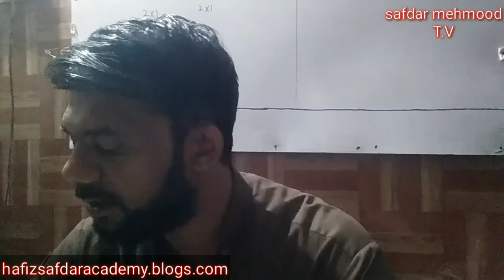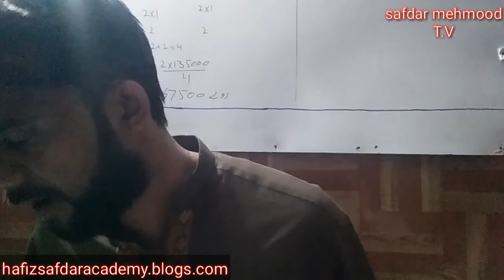4th class islamyaat baab 2 ایمانیات و عبادات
In this channel we upload all subjects of entertainment only for you (viewers)📎📎📎📌📌📎📎📎
I hope you'll like my channel 🎥🎬🎭🎭📷📹🎦🎦🎥🎬📷📹📷
This plate form you are watching
Education 🎓🎓🎓
Film 🎥🎬📷📹🎦🎭
Songs 🎧🎤🎵🎶🎼🎻🎹🎷🎺🎸
Drama 👑📺〽🏡🏠〽📻📺👑
Comedy 🎈🎈🎈
Tech 🔭🔮🔧🔨🔩
Sports 🏉🏈🐎🏇🏆🏄🏃🏂🏁🏀🎿⚽🎾⛳⚾🎳🎱
News 📺📉📈📊📄📃📋📝
Islam
So keep watching
Hafiz safdar Al-QURAN science & arts academy sahiwal
5th to 10th ,11th, 12th
All subject lactures
Blogs :-

User name  :- hafizsafdar
Or

User name :- hafizsafdarmehmood